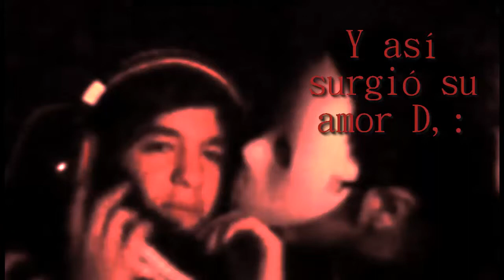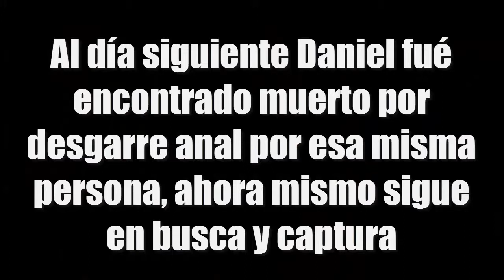SISTER LOCATION!! - 1 ft Raider Drake Tomy Danih